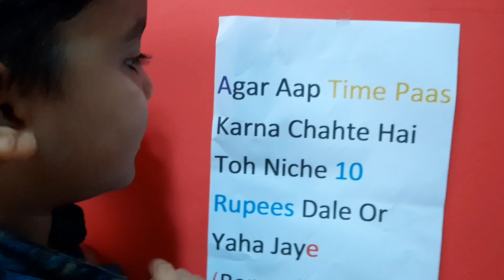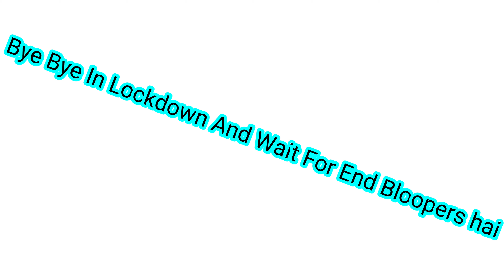Types of Brother In Lockdown | With bloopers | Bappu ki vines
( DISCLIMER )
In this video all the part are edited just for
                entertaining audience.
There is no any intention to hurt anyone in this video. If there in any issue related to video you can comment.
                               Thanks
                         Bappu Ki Vines

here is the link for my all item in make video

second link of Mic

second link of Tripod

second link of Camera :-

is link pe click karke dekho bilkul mast raincoat hai yek baar dekh toh loo 332 rupees ka hai bo bhi pack of 6 hai dekh toh lo bhai tumhara kya jata hai dekh ne me please

Funny video
Funny
fun
Bappu ki vines
drone
drone video
hx750 drone
hx750 drone video
Funny drone video
helicopter
aeroplane
drone unboxing
funny drone unboxing
hx750 drone unboxing
hx 750 drone unboxing
mini drone
mission drone
mission drone funny video
vines
vines video
comedy
comedy video
Aadi
Sammy
Aadi Jain
Sammy Jain
jain
Jain
bappu
bappu vines
bappu ki
vines bappu
vines ki
ki vines
ki bappu
vines vines
bappu bappu
ki ki
types of brother
types of sister
types of brother in lockdown
types of sister in lockdown
remote control car
car
rc
rc car unboxing
rc car
monster truck
monster truck unboxing
rc monster truck
rc monster truck unboxing
monster truck review

Like now
Share now
Comment now